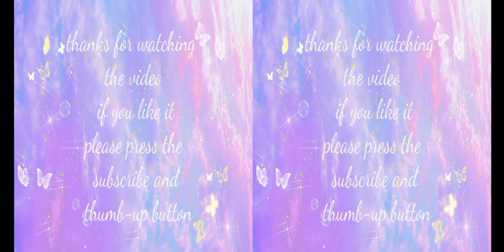BTS (방탄소년단) 'Dynamite' Official MV VR VIDEO